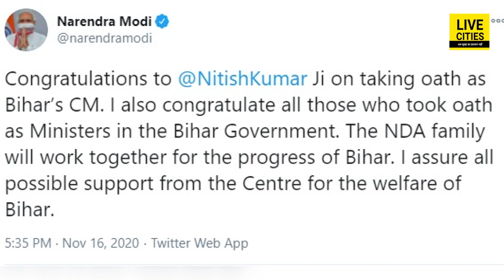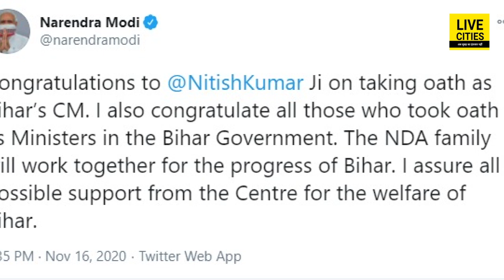PM Narendra Modi ने 7वीं बार Bihar CM बनने पर Nitish Kumar को दी बधाई, बोले - हर तरह की मदद करेंगे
PM Narendra Modi ने 7वीं बार Bihar CM बनने पर Nitish Kumar को दी बधाई, बोले - हर तरह की मदद करेंगे | Bihar News | LiveCities